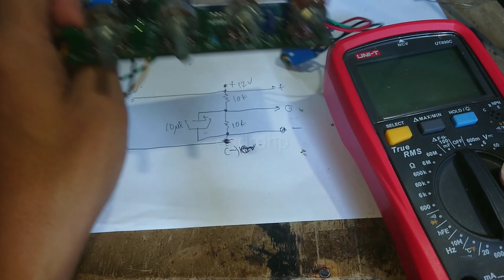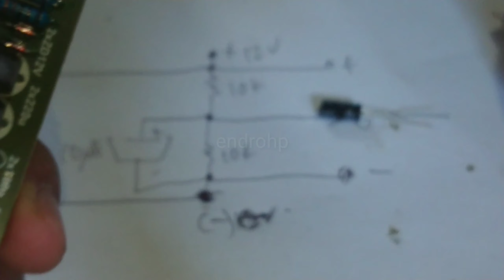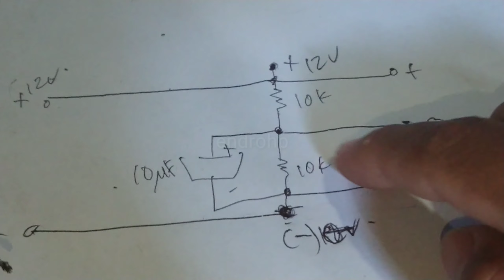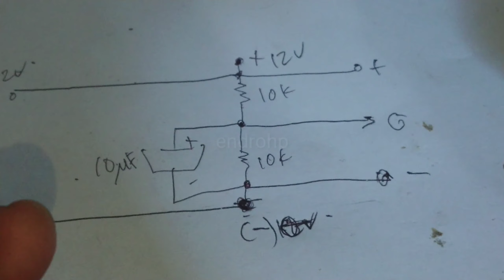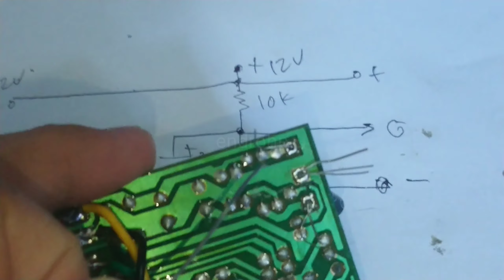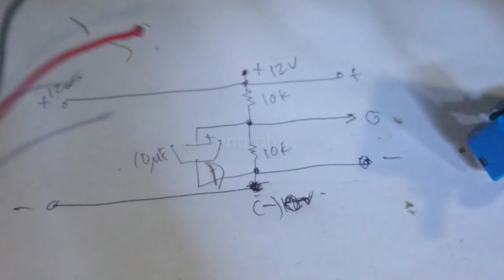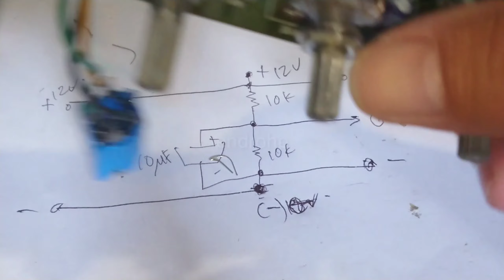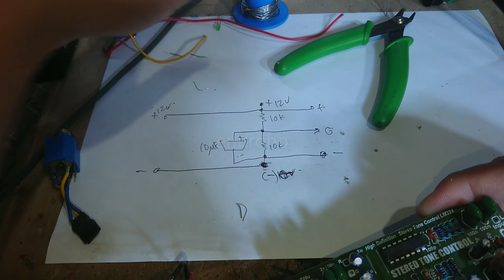Lanjutan Cara supaya tone control CT simetris bisa disuply adaptor singgel suply non CT